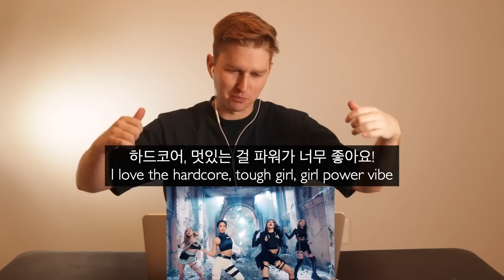Kill This Love 블랙핑크 BLACKPINK 해외반응! 새로운 BLINKS?!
BLACKPINK의 새로운 뮤직비디오, Kill This Love를 제 친구들에게 보여줬습니다! 대부분에게 이게 처음 K-pop 반응이었습니다. 제가 뮤직비디오 하나로 제 친구들을 BLINKS로 만들 수 있을까요? 여러분들의 최애 한국 K-pop 노래들을 댓글에 추천해주세요!